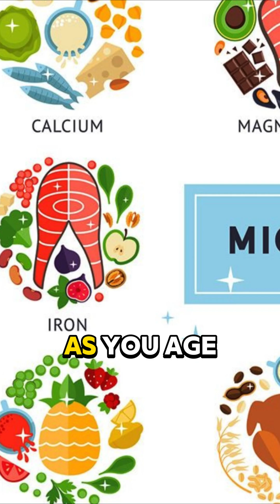What Vitamins and Minerals Do To Your Brain and Memory After 60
Micronutrients may be small, but they quietly decide how well your brain ages. In this Short, I explain how vitamins B6, B12 and folate help your brain build and repair neurons, and why low B12 is linked with brain shrinkage and memory loss in seniors. You’ll see how antioxidants from colorful fruits and vegetables protect your brain from daily “free radical” damage, and what iron, zinc and magnesium do for oxygen, communication between neurons, mood and mental stamina. Finally, I show you a simple “colorful plate” idea older adults can follow every day to give their brain the full toolkit it needs.